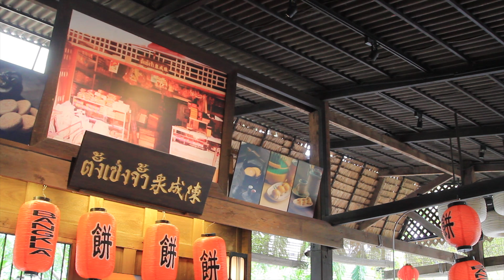ร้านตั้งเซ่งจั้ว จังหวัดฉะเชิงเทรา (4K)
ร้านตั้งเซ่งจั้ว จังหวัดฉะเชิงเทรา  สุดยอดขนมเปี๊ยะบางคล้า

★ลองกิน... ไอศครีมชาเขียว+ถั่วเน่าญี่ปุ่นกันไหม ?「抹茶アイスクリーム+ 納豆」?

★ท่องเที่ยวจังหวัดฉะเชิงเทรา เมืองแห่งสายน้ำ (แนะนำร้านอาหารและสถานที่ท่องเที่ยว)